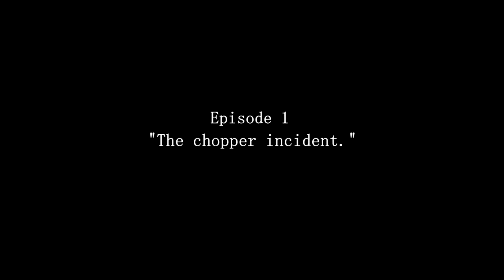The chopper incident.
What happens when only two guys survive one of the most frightening things ever. It was scary, yet wonderful.
We open with Pvt. Socks and h0bb1t being extracted from their landing site. Overrun by insurgents and almost out of bullets.
We then cut back to earlier that day, and how the friendship between Socks and h0bb1t was slowly building between firefights.

When your life flashes before your eyes, you can only make fun of it.

thisvideowasheavilyeditedfordramaticeffect.